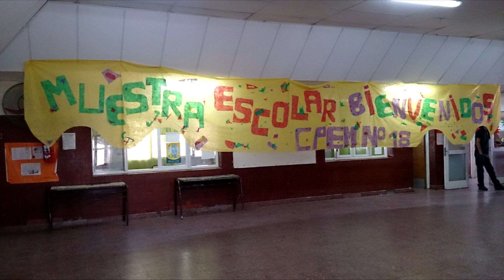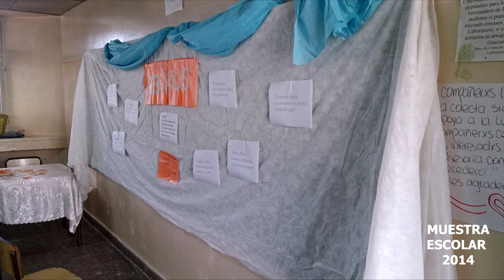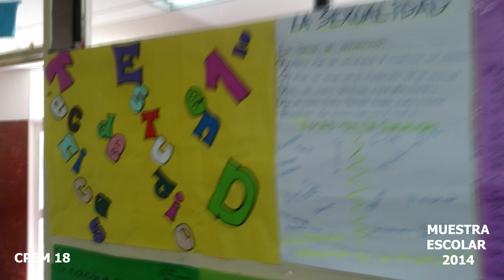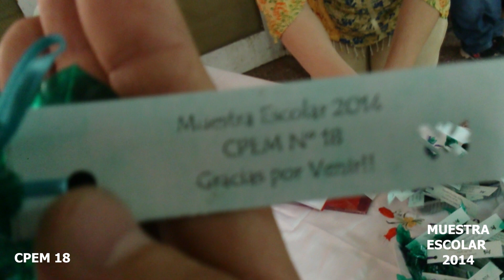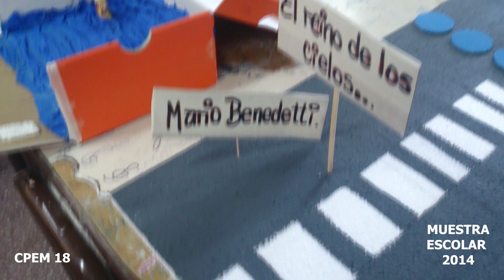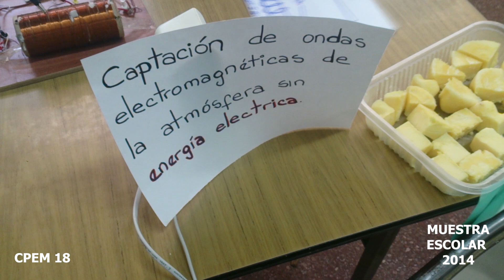MUESTRA ESCOLAR CPEM N° 18 año 2014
Edición: Profesor Esteban Nunes